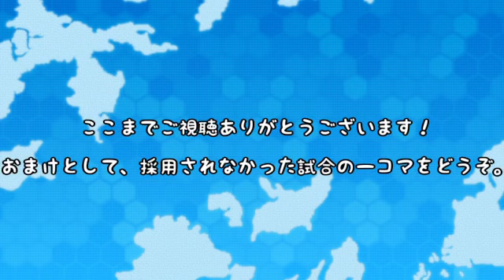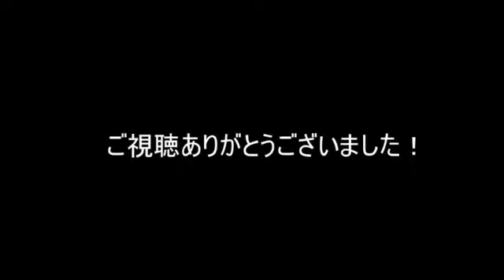【ポケモンXY】素人がノーマル統一で戦うとこうなる実況part.5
ノーマルポケモンの新しい可能性を探る回です。